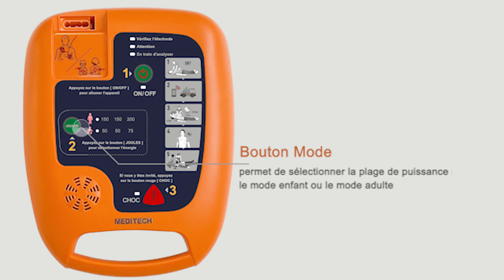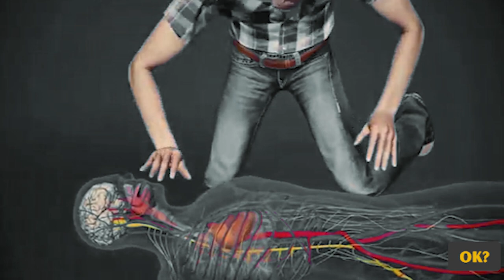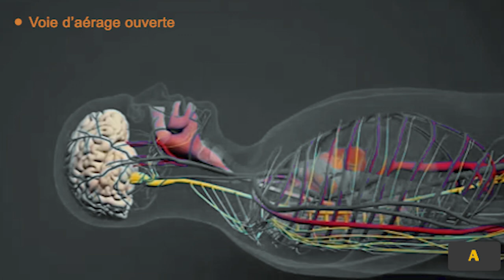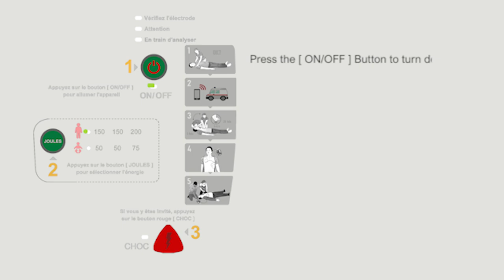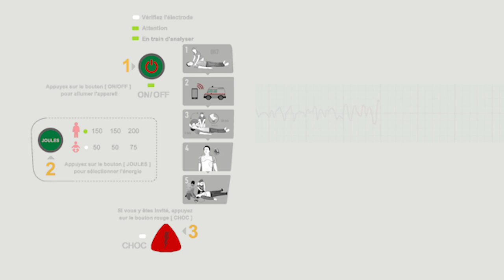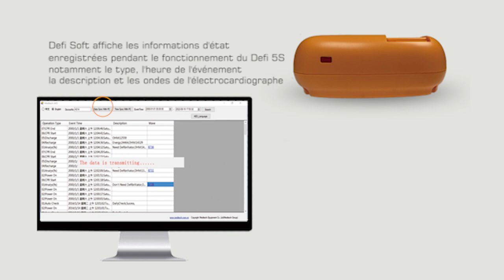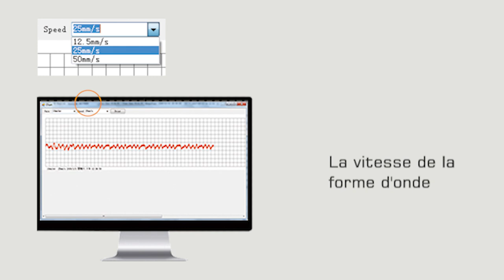Lorsque l'on aide une victime d'un arrêt cardiaque soudain, tous les DEA ne sont pas les mêmes.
Lorsqu'il s'agit d'aider une victime d'un arrêt cardiaque soudain, tous les défibrillateurs externes automatisés (DEA) ne sont pas les mêmes.
Le DEA Defi 5S aide les sauveteurs grâce à des instructions en temps réel et à une utilisation conviviale.
Le Meditech Defi 5S, qui est recommandé par les professionnels de la santé, dispose d'un bouton de mode pédiatrique pour réduire la puissance aux enfants et éviter les brûlures du muscle cardiaque.
Des indicateurs LED aident à suivre les instructions.
Infrarouge pour le transfert des données vers l'ordinateur 2 langues au choix.
5 niveaux de volume pour que vous puissiez entendre la voix clairement et utiliser l'appareil partout.
Le Defi 5S dispose d'un autotest quotidien, hebdomadaire et mensuel pour vous aider à déterminer si le DEA est prêt à être utilisé ou non.
Il est livré avec un sac de transport du DEA qui vous permet d'utiliser l'appareil sans le sortir.
Il est doté d'un compartiment pour la trousse de premiers secours et d'un compartiment sécurisé pour la douille de l'électrode du DEA afin de la protéger de l'eau et de la poussière, ainsi que de panneaux réfléchissants pour une utilisation nocturne.
Un logiciel informatique Defi Soft fourni avec l'appareil affiche des informations d'état accessibles pendant l'utilisation du Defi 5S, telles que l'heure de l'événement, la description et l'électrocardiogramme du patient ; la langue des invites et le volume peuvent également être modifiés par le logiciel informatique.